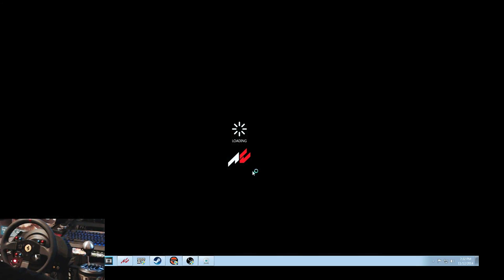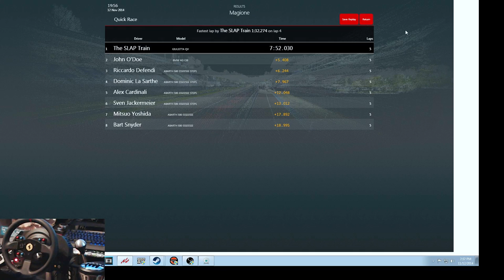Assetto Corsa Career Mode Novice Series 1 w/Wheel Cam | SLAPTrain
Show me Your Ride
1. Year/Make/Model
2. How many Kilometers/Metres
3. How long have you had the car
4. Mods done to the Car (Detailed)
5. Future Plans
6. Anything Else I missed?

FOLLOW SLAPTRAIN
▶ XBL= The SLAP Train
▶ Steam = The_SLAP_Train

Gaming Setup
WheelStandPro

600W power supply120 gb SSD Kingstonintel i7 -4790 Quad Core